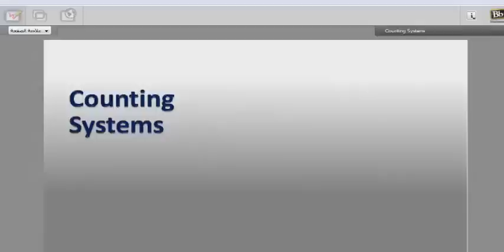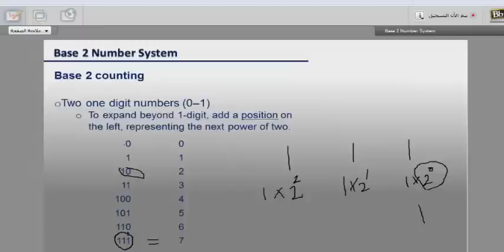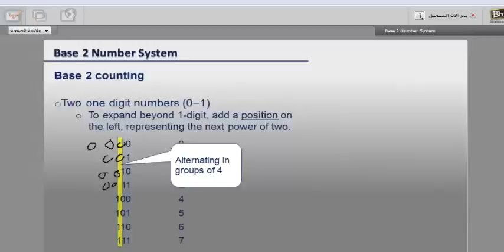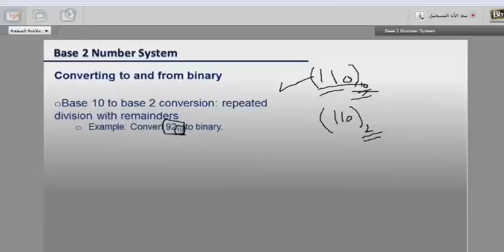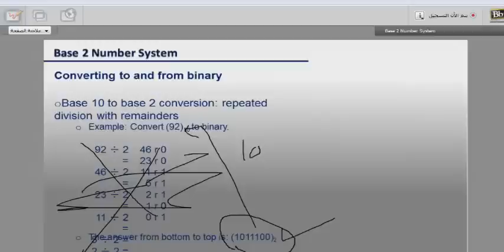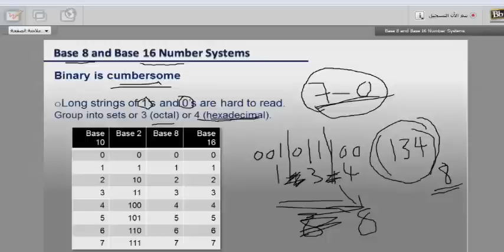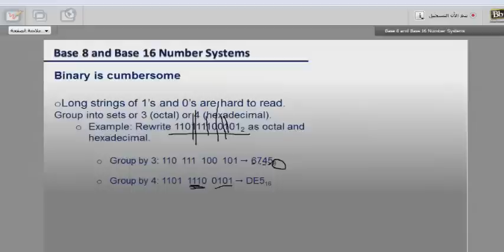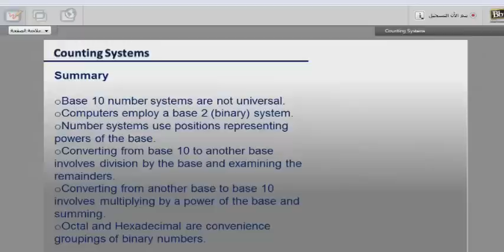IT 110 : Female Virtual Meeting 2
Recording : Saudi Electronic University Bb
Instructor : Dr. Ali Mehdi
Date : Thursday, September 19, 2013